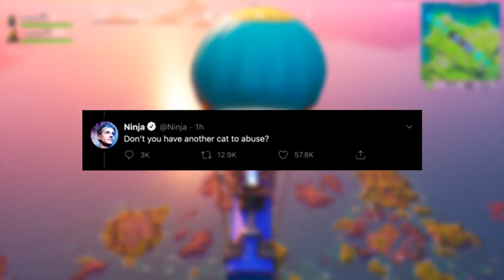Try not to LAUGH!! (Fortnite)